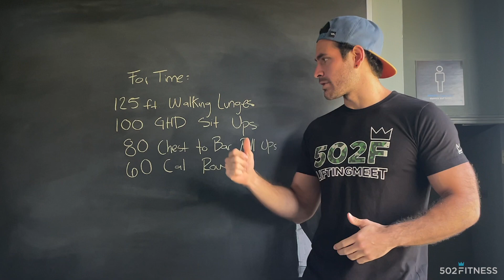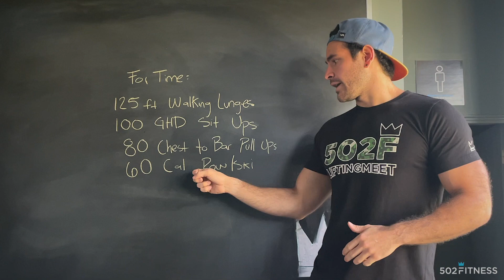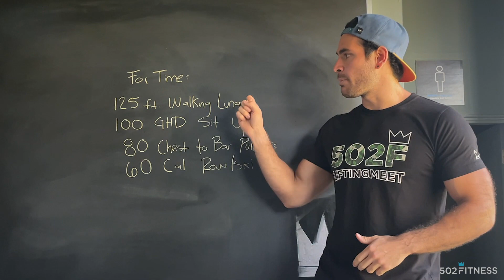Viernes 18 de febrero